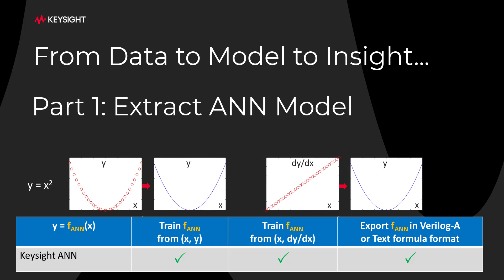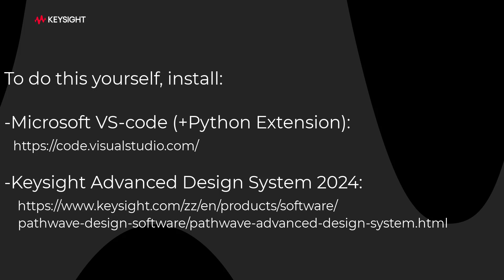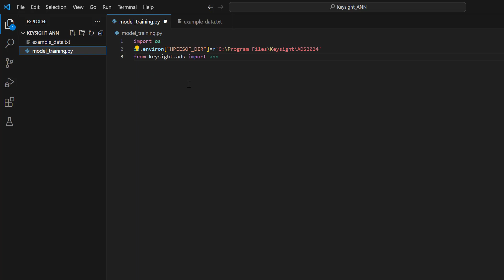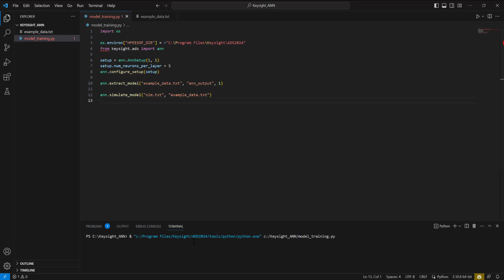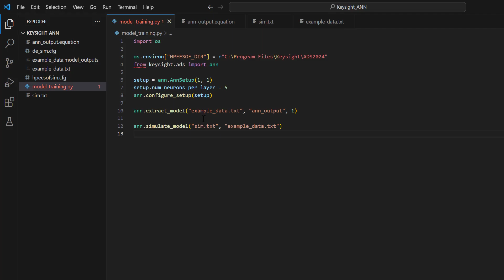ADS 2024: Using AI to Create a Simulation Model – Part 1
This video series shows you how to use artificial intelligence (AI) to create a simulation model from just about anything. View the playlist at:

Part 1 in this video series details a process for extracting an Artificial Neural Network (ANN) model from a dataset using Python.

00:00 Introduction
01:06 Software requirements
01:20 Python script
04:16 Summary

Note: Be sure to download and install Microsoft VS-code and Keysight's PathWave Advanced Design System (ADS) 2024 using the links below to follow along with the examples.